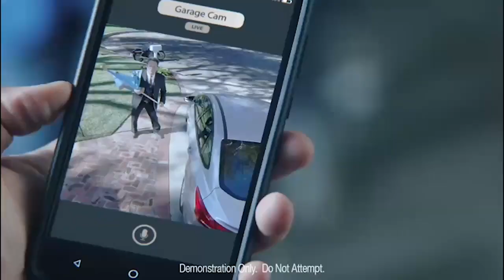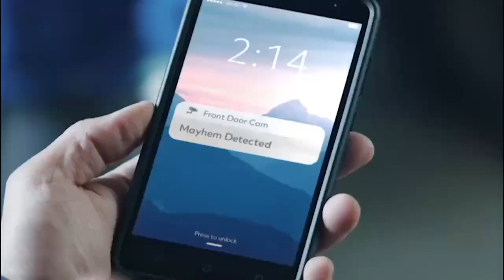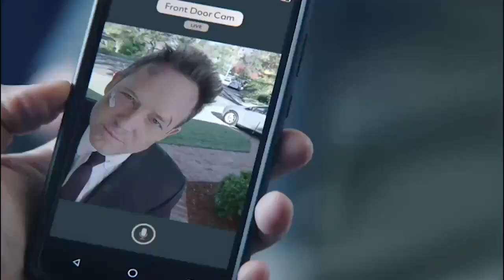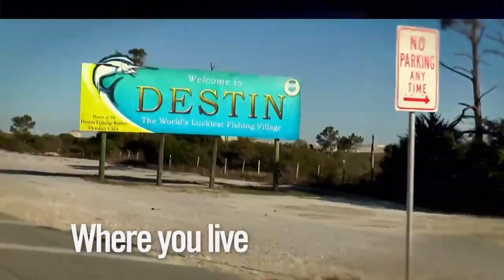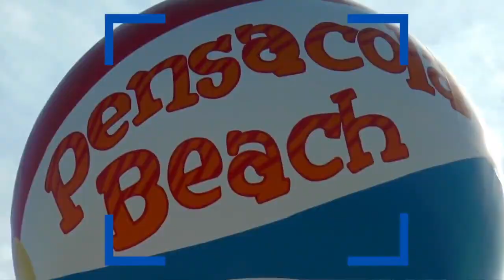UWF Rolls Over Delta State 48-3 on Homecoming Night (10-5-19 Replay)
University of West Florida brought a dominating offensive and defensive performance to Blue Wahoo Stadium and crushed Delta State 48-3.  The Argos improved to 4-1 on the season, and the Statesmen fell to 3-2.  Game played Saturday, October 5, 2019.